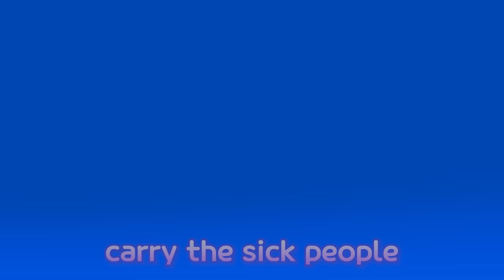Pororo Ambulance Story | Pororo's Emergency Room | Emergency Tips for Children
Injured or sick friends came to the Pororo emergency room. Don't worry, friends! Doctor Pororo and Nurse Loopy will help you get better soon.